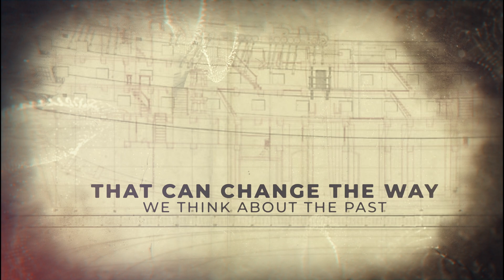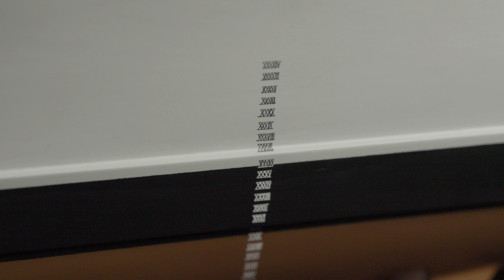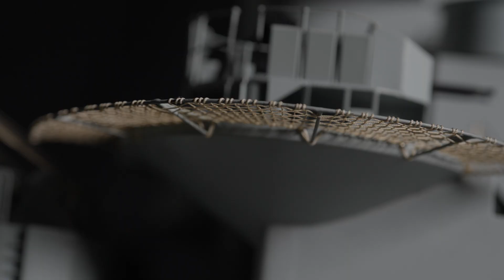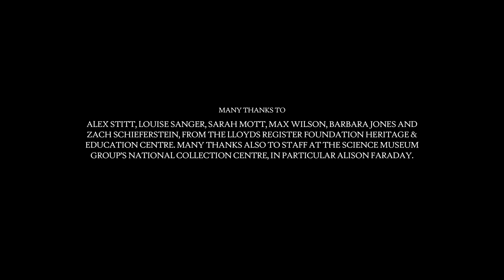HMS Vanguard in Miniature | Maritime Innovation in Miniature Series 2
For more ship models in the Maritime Innovation in Miniature Series,

This is HMS Vanguard, a battleship launched in 1944. The only ship of her class. Displacing more than 44,500 tons, measuring 814 feet long and capable of 35 knots she was the largest and the most sophisticated battleship ever built for the Royal Navy. She was also the last battleship ever built for the Royal Navy.

Vanguard was originally conceived just two months before the outbreak of the Second World War. The size of all previous post-World War One British battleships had been restricted by naval disarmament treaties. The ships were stumpy, cramped, and under gunned. By the time Vanguard was laid down, those restrictions had gone out of the window. She was longer and wider than any previous battleship, clear here in her sweeping long lines and broad beam.

There was also a novel design feature at her stern: Her ‘flat’ stern is called a transom. An experiment in 1922 proved that it improved steaming efficiency and added up to a third of a knot to top speed.

The timetable of her construction was plagued by the pressures of war, but the war was also a crucible for innovation - and Vanguard benefited. With each delay the opportunity was taken to benefit from wartime experience. The large, flared bow helped Vanguard better ride and fight in rough seas. The big, square superstructure had been proven in wind tunnel tests – perhaps surprisingly – to be the most efficient design.

More innovations were less visible but hugely important. Vanguard was the first British battleship with Remote Power Control for her main, secondary and anti-aircraft guns, meaning a gunnery officer could control the aim of the guns from within the armoured citadel. This meant that, for the first time, no one was needed to operate the guns in their turrets. The firing of naval guns had become safer.

Meanwhile, for the crew there was extensive insulation, air conditioning and heating, making Vanguard suitable for service from the Arctic to the tropics. In her accommodation, bunking, replaced hammocks, and a new cafeteria-style mess was introduced, with new, electrical stoves to ensure fewer naked flames reducing fire risks.

These innovations consumed significant amounts of electricity, ensuring that Vanguard received greater generating capacity than any predecessor. She could also carry more fuel than her predecessors. In fact, she had a capacity to sail 9500 miles which meant that she could sail from Britain to Australia without stopping to refuel: a game changer in maritime history.

Designed as a flagship Vanguard was equipped with state of the art radio communication systems -as well as old-fashioned signal flag halyards.

Vanguard was completed too late to see action in the Second World War but did take part in early exercises of the new N.A.T.O. alliance. In 1955 cost of her upkeep became too great. She was scrapped at Faslane in 1959. The largest battleship ever to be entirely dismantled.

By then the nature of sea power had changed entirely. There was never a ship like Vanguard ever again.

Ship model courtesy of the @ScienceMuseum